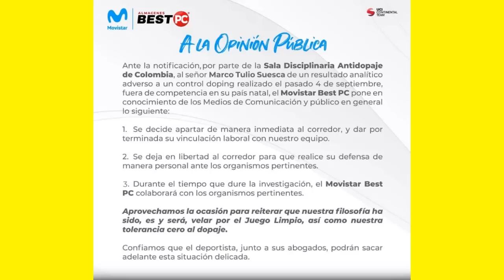COLOMBIANO DERROTA a SUPERMAN Lopez y SALE DOPADO